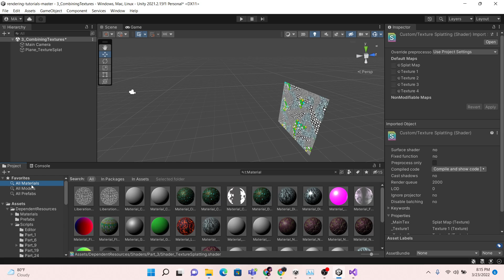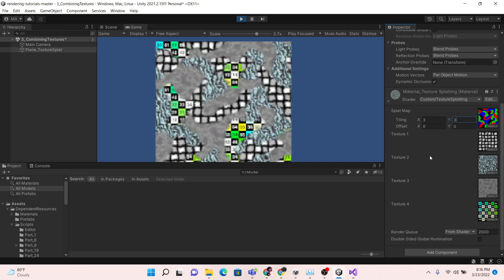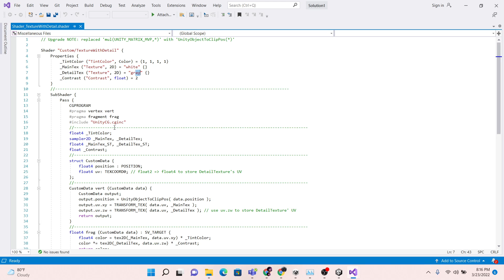Tutorial Unity Catlikecoding : Rendering 3 Combining Textures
Salam Kenal Semua Saya Muhammad Sufi Aulia

Channel Ini Saya Dedikasikan Untuk Berbagi Ilmu Yang bisa Saya Sampaikan Ke Teman Teman

Semoga Ilmu yang saya Berikan Bermanfaat Untuk Semua

Jika Ingin Request dan Lain Lain Silakan Berkomentar